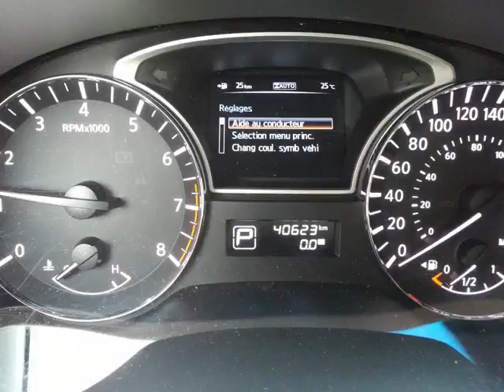Metro Nissan - 2013 Nissan Pathfinder SL 4WD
Metro Nissan - 2013 Nissan Pathfinder SL 4WD P4475